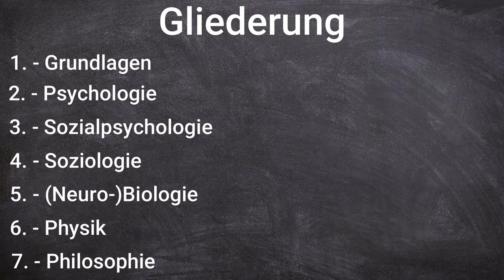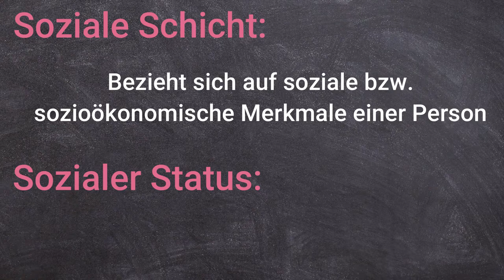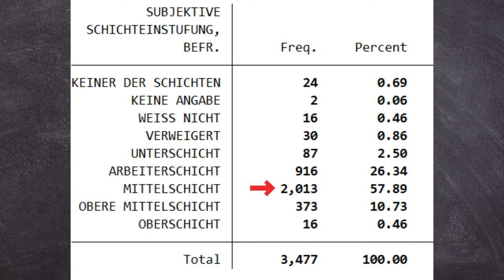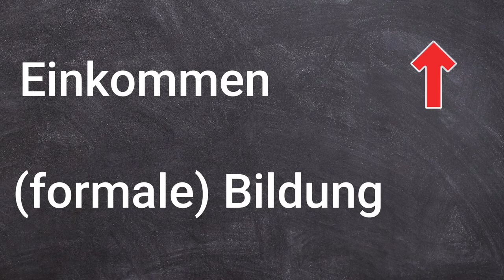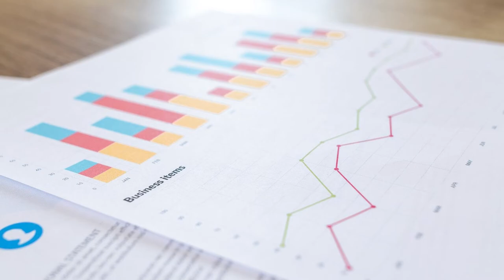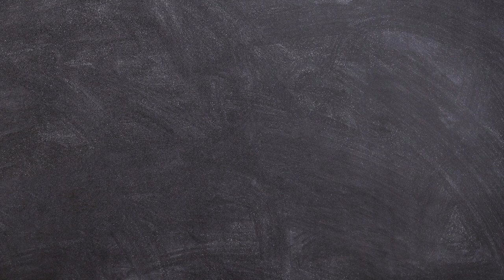Soziale Schicht einfach erklärt!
In diesem Video erkläre ich den Begriff der sozialen Schicht aus einer soziologischen Perspektive. Ich werde erklären, was in der Soziologie unter "sozialer Schicht" verstanden wird. Ich werde dabei auch auf zwei soziale Schichtenmodelle, subjektive vs. objektive Schichteinteilung und auf Probleme der Schichteinstufung von Personen zu sprechen kommen. Es soll zudem deutlich werden, inwiefern soziale Schicht und sozialer Status zusammenhängen. Am Ende werde ich den Bogen zum soziologischen Determinismus spannen.

🔴 Kanalmitgliedschaften sind monatlich kündbar und gehen mit einigen Vorteilen einher (siehe "Mitglied werden"). Kanalmitgliedschaften sind jedoch optional und in keiner Weise notwendig. Sie sind in erster Linie eine Möglichkeit, mich und meinen Kanal zu unterstützen.

▬▬ ⏱️ Inhalt ▬▬
00:00 | Einleitung und Gliederung
00:25 | Was ist die soziale Schicht?
01:57 | Sozialer Status und soziale Schicht
01:44 | Dimensionen des sozialen Status
02:18 | Vertikale Anordnung von sozialen Schichten
03:04 | subjektive vs. objektive Schichteinstufung
04:26 | Ein Problem mit der Schichteinstufung
05:02 | soziale Schicht und soziologischer Determinismus

▬▬ 🎓 Mein Hintergrund ▬▬
✅ Ich habe einen Bachelor in Soziologie und Philosophie gemacht und bin zum Zeitpunkt dieses Videos im Masterstudiengang Soziologie.

▬▬ 📖 Quellen ▬▬
✅ Steinbach, A. (2020) Abitur Skript. Ethik Gymnasium Bayern, Stark Verlag.
✅ Pollak, Reinhard (2018): Schicht, soziale. In: Johannes Kopp und Anja Steinbach (Hg.): Grundbegriffe der Soziologie. 12. Aufl. 2018. Wiesbaden: Springer Fachmedien GmbH, S. 393–395.
✅ Witjes, Winfried (2015): Bildung und soziale Ungleichheit. Eine Einführung in den Forschungsstand. Hamburg: Kovac (Socialia, Bd. 137), S. 70.
✅ Datenquelle ab 05:17: BMBF-Datenportal; DSW/HIS 20. Sozialerhebung

🔴 Wichtig: Ich gebe mir beste Mühe für jedes Video gründlich zu recherchieren. Dennoch kann ich für die Richtigkeit und Vollständigkeit der Inhalte keine Haftung übernehmen. Lest für das Ethik Abitur/sonstige Prüfungen auf alle Fälle noch einmal selbst in euren Unterlagen nach.